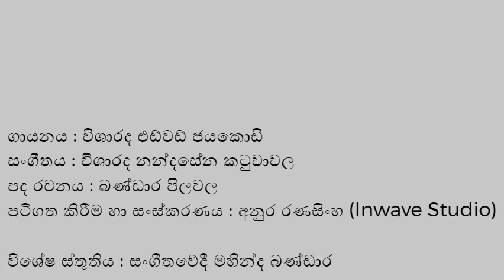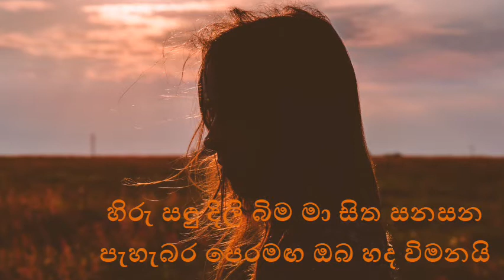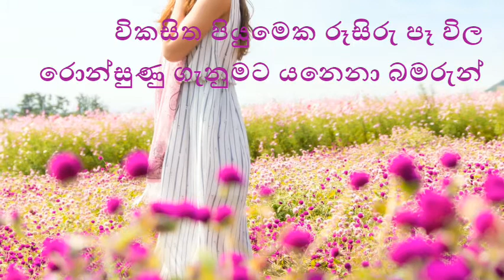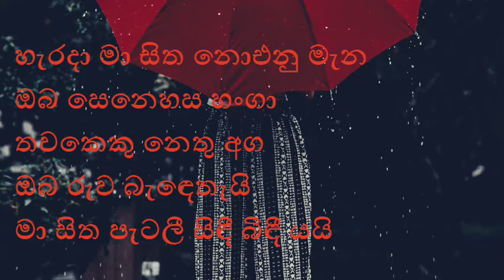Herada Ma Sitha | Edward Jayakody | Nandasena Katuwawala | Bandara Pilawala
Artist - Edward Jayakody
Lyrics - Bandara Pilawala
Mix & Mastering - Anura Ranasinghe (Inwave Studio)

Special Thanks to Mahinda Bandara